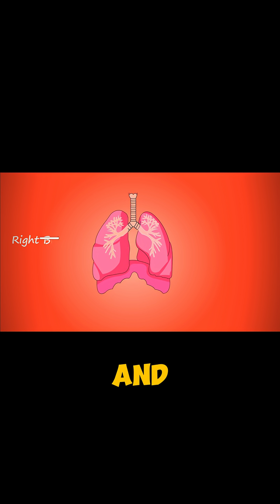5 Axolotl Facts You Definitely Didn’t Know 🤯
Have you ever though Axolotls are the cutest of all time? Me too!

Think you know axolotls? Think again! In this mind-blowing YouTube Short, we reveal 5 unbelievable facts about axolotls — the bizarre amphibians that can regrow limbs, breathe through gills and lungs, and defy the aging process. Discover the truth behind the myth of the “third eye,” learn how axolotls survive without eating for weeks, and find out why scientists are obsessed with their regenerative powers. Whether you're a fan of cute exotic pets, weird animal facts, or just curious about nature’s strangest creatures, this video is packed with jaw-dropping axolotl knowledge.

🐾 Perfect for fans of animal shorts, pet content, and science facts!